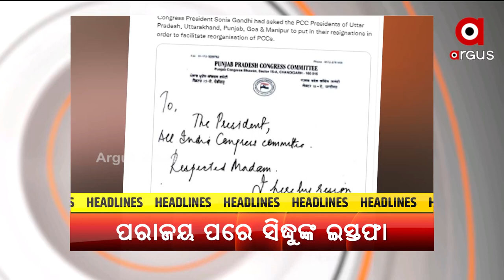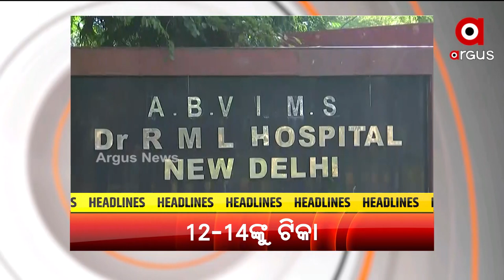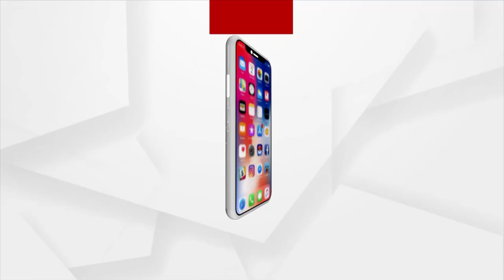Headlines 12 pm | 16 Mar 2022 | Argus News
+ପୁରୀରେ ବୀଭତ୍ସ ହତ୍ୟା
+ଆଜି ମିଛ-ସତର ପରୀକ୍ଷା ଦେବ ନକଲି ଡାକ୍ତର ରମେଶ ସ୍ଵାଇଁ
+ପଞ୍ଜାବ ପରାଜୟ ପରେ ସିଦ୍ଧୁଙ୍କ ଇସ୍ତଫା
+ନିର୍ବାଚନ ବିଜୟ ବନାମ ବିପର୍ଯ୍ୟସ୍ତ ଗଣତନ୍ତ୍ର
+ପଞ୍ଚାୟତ ନିର୍ବାଚନ ପରେ ଫୁଟିଲା ଗୁଳି
+ଗଞ୍ଜାମ ଖଲ୍ଲିକୋଟ ବଡ ଘାଟିରେ ପଡିଛି ଅଜଣା ଯୁବତୀଙ୍କ ମୃତଦେହ
+ଚାଲିଛି ୧୨ ରୁ ୧୪ ବର୍ଷ ବୟସର ପିଲାଙ୍କ ଟିକାକରଣ